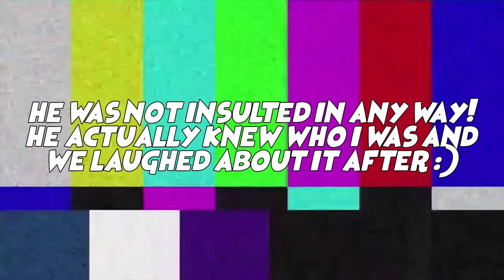Two Musicians Play MEME Songs on Omegle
Hey everyone! THANK YOU... for being patient with me on this video. I originally said this video was going to be out on April 5th, but I actually unexpectedly decided to move out of the house I was living in and got my own apartment all to myself. So for the past 2 weeks I've been doing nothing but moving! But I am finally settled in, and was able to edit this video and get it out for you guys. As you can see from the title, two musicians (me and trumpet dude) play MEME songs for strangers on Omegle. I love the way this video turned out, and I hope you guys did too! Thanks again for being patient. More videos with trumpet dude coming soon :D